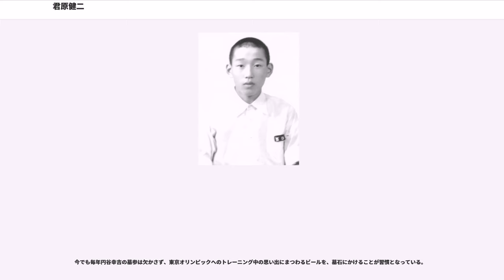君原健二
君原 健二（きみはら けんじ、1941年3月20日 - ）は日本男子の陸上競技（長距離走・マラソン）選手。1960年代から1970年代前半の戦後日本の男子マラソン第1次黄金時代に活躍したランナーである。また、オリンピックには3大会連続で男子マラソン日本代表として出場した。福岡県北九州市出身。

出生当時、実家は小倉市（現・北九州市小倉北区）で小間物屋を営んでいた。5人兄弟の3番目で、姉、兄、弟2人がいる。中学時代、友人から駅伝クラブに入るよう勧められ、断り切れずに陸上を始める。福岡県立戸畑中央高等学校（現・福岡県立ひびき高等学校）時代はインターハイでも予選落ちを経験するなどとりわけ目立った選手ではなく、高校を卒業後の就職活動も思わしくない中、八幡製鐵（現・新日鐵住金）より陸上部の長距離を強化する目的でスカウトされ、卒業直前にようやく入社が決まったという。ここでコーチの高橋進から指導を受けて、マラソンランナーとして成長する。

初マラソンは1962年の朝日国際マラソン（現・福岡国際マラソン）で、3位に入賞。1963年の東京プレ五輪では競技場に入ってからベルギーのバンデンドリッシュを抜いて2着。その後も好成績を重ね、1964年の東京オリンピックの代表に選ばれる。この当時の君原を題材とした記録映画『あるマラソンランナーの記録』が黒木和雄の監督で製作されている。

東京オリンピックに際しては、日本の男子マラソン代表3人（他に円谷幸吉、寺沢徹）の中でもっともメダルに近いという下馬評だった。円谷はどちらかといえばトラックと駅伝の選手というイメージが強く、マラソン経験が少ないことから、有力候補とは目されていなかった。しかし迎えた東京五輪本番では、君原はプレッシャーに押し潰され、実力を出し切れず8位に終わった（当時、オリンピックの入賞は6位までだった）。一方の円谷は銅メダルを獲得する。円谷とは代表として半年間ともに練習を重ねたことから無二の親友ともなっていたが、その晩は宿舎で床についた円谷に羨望と嫉妬と賞賛の入り交じった複雑な感情を抱き眠れなかったという。東京五輪終了後福岡に戻ってからの君原は、八幡製鐵陸上部の退部届を提出するほどに落ち込んでいたが、コーチの高橋は君原の退部届を保留扱いのままにしていた。

同じ頃に、箱根駅伝チーム強化をもくろむ河野洋平の肝煎りで早稲田大学入学の勧誘を受け、いったんは入学を決意。福岡から上京するが最終的に「自分はすでに大学卒業の年齢を過ぎている」として辞退した。

東京五輪男子マラソンの失敗はしばらく尾を引きなかなか立ち直れなかったが、初めて女性からのファンレターが届いたのをきっかけに相手の女性と交流を深め、高橋コーチは二人の結婚を承諾。結婚後の君原は次第に復帰し、1966年にはボストンマラソンのほか同年のバンコクアジア大会でも優勝を果たした（それから4年後の1970年バンコクアジア大会でも金メダルを獲得）。

だが、メキシコシティーオリンピックを目指していた1968年1月、故障に苦しんでいた最大のライバル・円谷幸吉が突然自殺し、君原は大きな衝撃を受ける。円谷の葬儀の際、君原と高橋コーチは「メキシコ五輪で日の丸を掲げる事を誓う」という弔文を送っていた。

そのメキシコオリンピックの男子マラソン日本代表選考は難航し、君原よりも選考会のタイムが上回った采谷義秋との比較になったが、高橋コーチが君原を強力に推し君原に決定する。

メキシコ五輪男子マラソン本番では、前回の無念を晴らす2位入賞・銀メダルを見事獲得、選考過程での疑問を跳ね返した。レース後半は腹痛に見舞われ、体調を十分に整えられなかった点で「自慢できる内容ではなかった」と後年述べている。それでも競技場へ入った後ゴール直前で後ろを振り向き、3位だったニュージーランドのマイケル・ライアンが迫っていたのに気づいて、わずか14秒の差で逃げ切った。ふだんは「バランスが崩れ、スピードが鈍る」という理由で、レース中に後ろを見ることはほとんどなかったが、このときの行動について君原は「円谷君の『陰の声』が振り返らせたのかもしれない」と思っているという。

また、著書『マラソンの青春』では事前に5回メキシコを訪れる経験に恵まれた点を挙げており、君原自ら「...